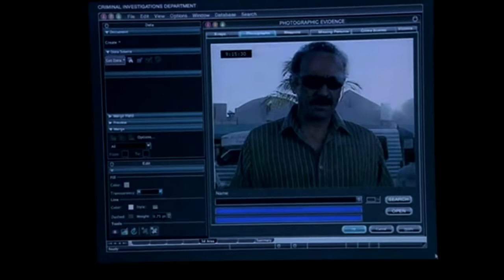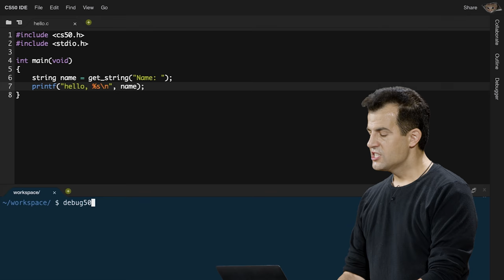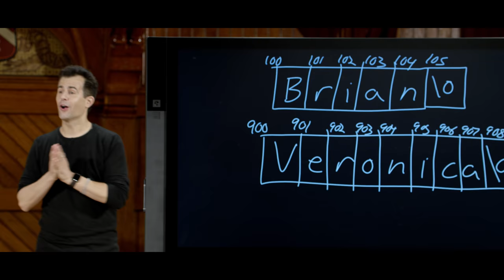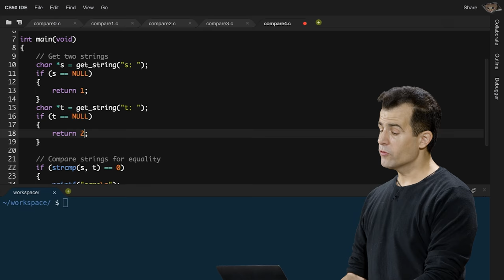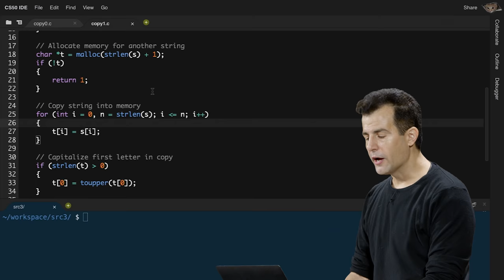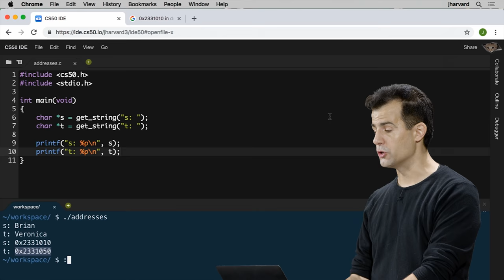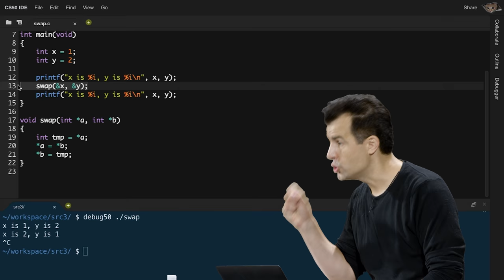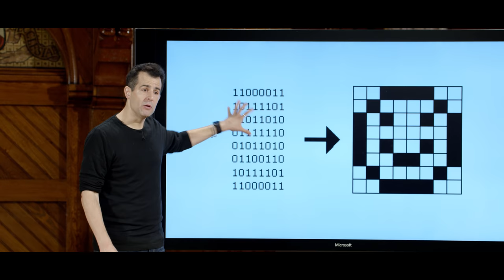CS50 2018 - Lecture 3 - Memory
00:00:00 - Introduction
00:00:50 - Enhance
00:01:41 - Week 2 Recap
00:05:10 - CS50 IDE
00:14:24 - check50
00:18:37 - debug50
00:26:43 - Taking Off the Training Wheels
00:27:46 - compare0.c
00:29:54 - compare1.c
00:32:09 - Strings Don't Exist
00:41:40 - compare2.c
00:47:50 - char *
00:48:54 - compare3.c
00:51:09 - compare4.c
00:57:30 - compare6.c
00:59:54 - copy0.c
01:06:18 - copy1.c
01:10:53 - copy2.c
01:11:37 - malloc and free
01:13:18 - scanf0.c
01:15:36 - scanf1.c
01:19:26 - scanf2.c
01:25:07 - addresses.c
01:30:51 - Hexadecimal
01:33:38 - Milk and OJ
01:36:44 - noswap.c
01:44:51 - swap.c
01:57:17 - Pointer Fun with Binky
02:00:16 - Stack Overflow
02:01:35 - struct0.c
02:02:39 - struct1.c
02:04:14 - struct2.c
02:08:30 - Outro